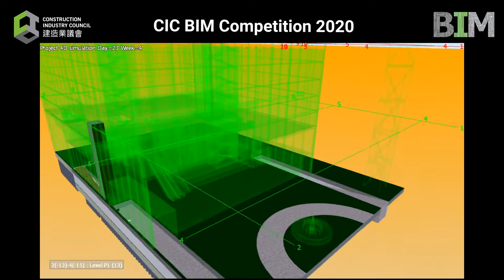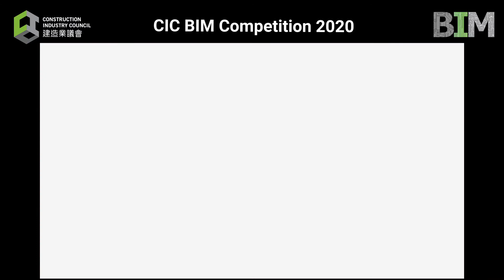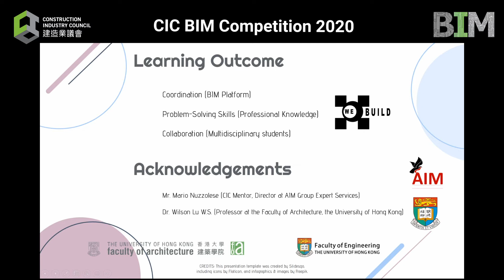CIC BIM Competition 2020 - 2nd Runner-up｜We Build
CIC BIM Competition 2020
Winning Team: We Build
Institution: The University of Hong Kong

2020建造業議會建築信息模擬比賽
得獎隊伍：We Build
學院：香港大學

如欲查詢更多有關2020建造業議會建築信息模擬比賽的資訊，請瀏覽：